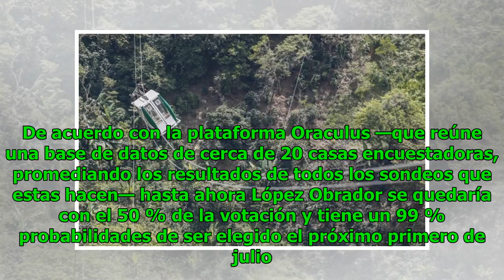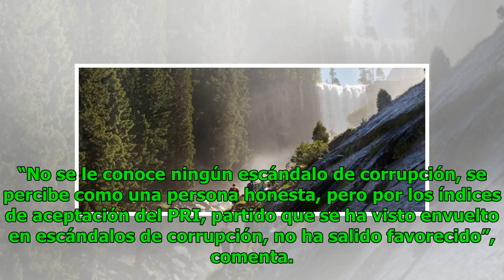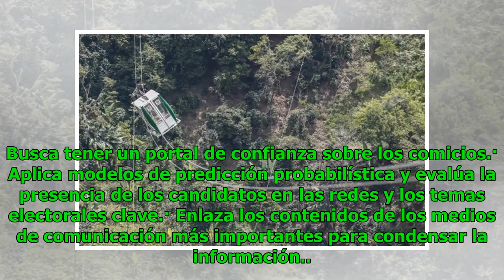Lo que pasó en Palmitas no pasaría en el Metrocable Noticias 24/7